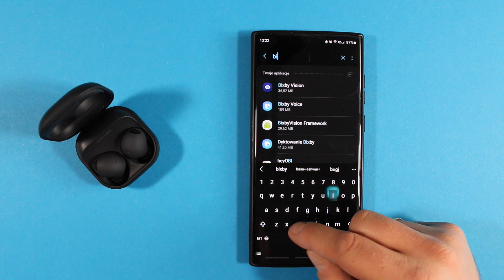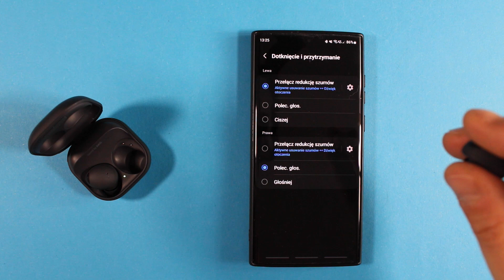Jak wybudzać Asystenta Google przy pomocy Samsung Galaxy Buds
W tym materiale dowiesz się jak zastąpić Bixby asystentem Google w Galaxy Buds